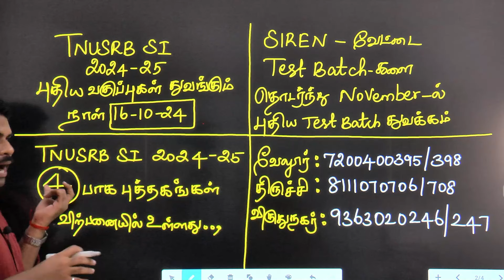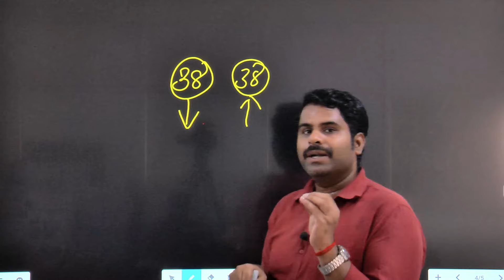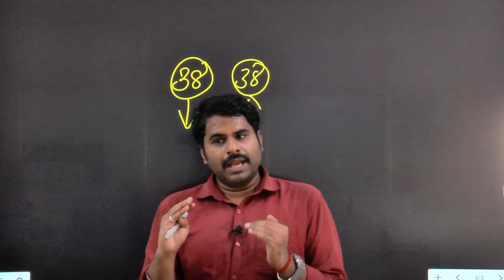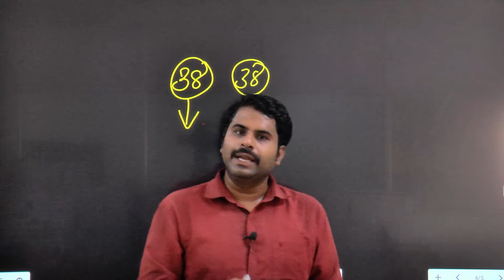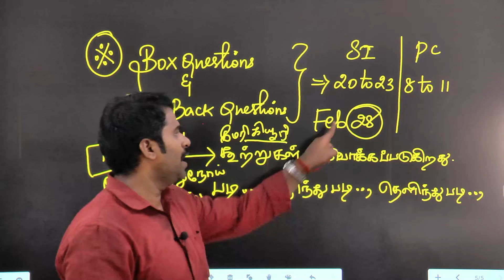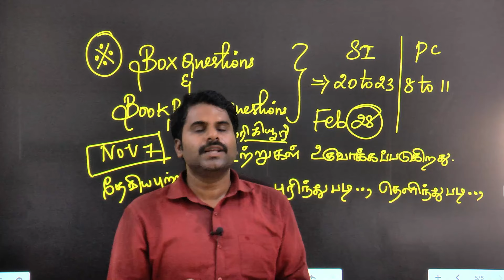TNUSRB ன் அடுத்த process என்ன? SI vacancies எவ்வளவு? PC Notification இந்த வருடம் வருமா?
TNUSRB SI 2024-25 |TNUSRB ன் அடுத்த process என்ன?
SI vacancies எவ்வளவு?  PC Notification இந்த வருடம் வருமா?
அடுத்து நீங்க செய்ய வேண்டியது இது மட்டும்தான்.

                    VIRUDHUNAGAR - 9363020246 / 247